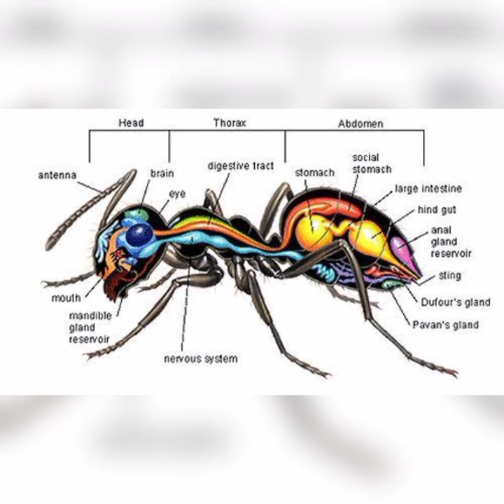Intresting fact about Ants..🤗voice